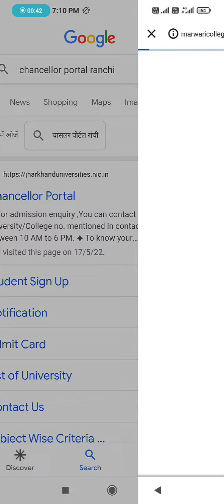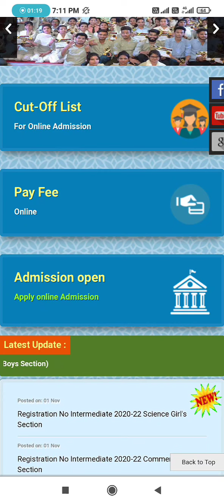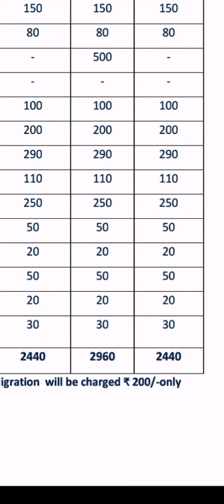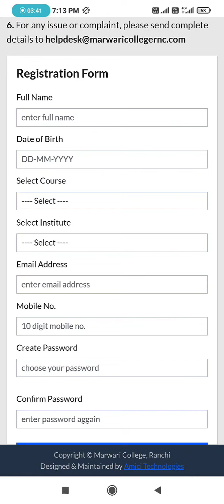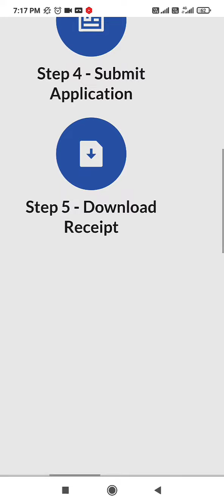Intermediate admission form of Marwari college 2022 is out | IA ,Icom , ISc 📚 how to apply & fee ?